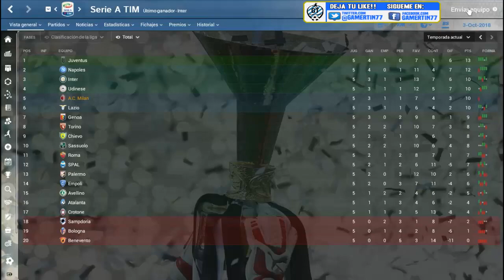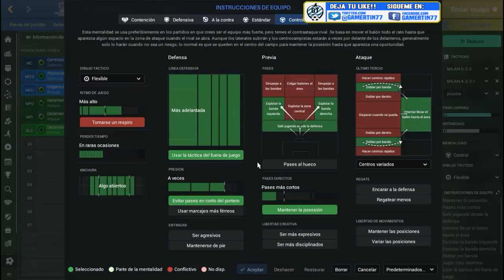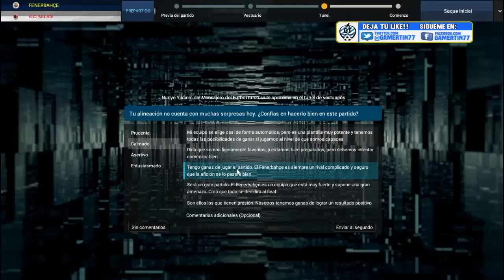FOOTBALL MANAGER 2018 | ROAD TO GLORY MILAN #15 | INICIO DUBITATIVO | FM18 Español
► SI QUIERES AYUDAR AL CANAL,PUEDES DONAR AQUI!!